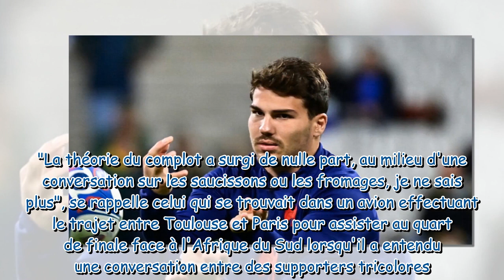C'est du bluff ! Le chirurgien d'Antoine Dupont revient sur les conséquences délirantes de cette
"C'est du bluff !" : Le chirurgien d'Antoine Dupont revient sur les conséquences délirantes de cette opération inédite